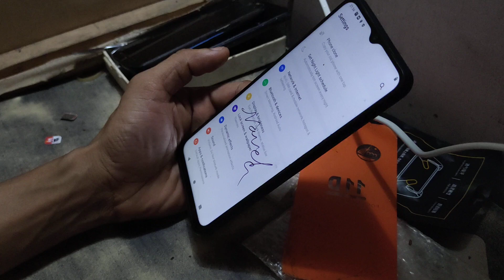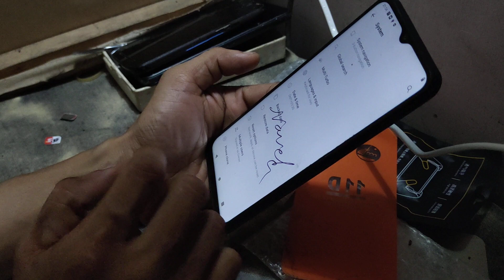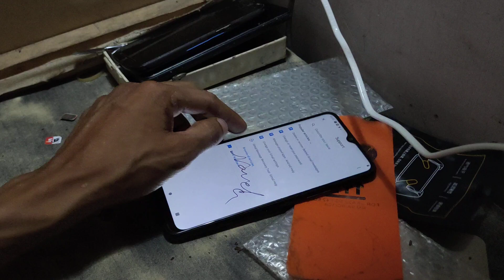how to fix language change Vivo y100a ithelper